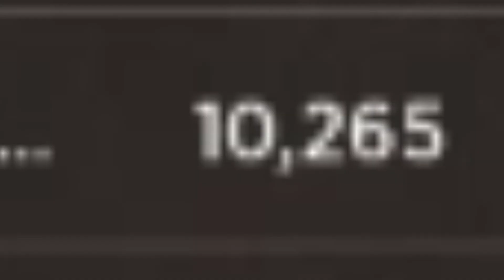Lumber Tycoon 2 PE.2